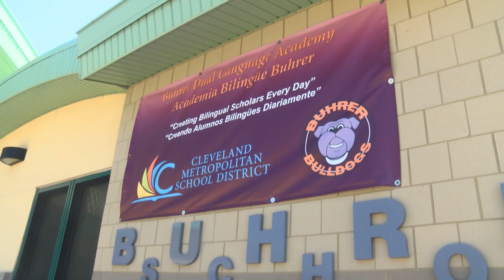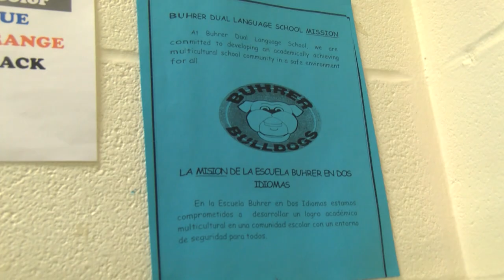School Zone - Ep. 3 - Buhrer Dual Language Academy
Buhrer Dual Language Academy's Principal José González and Dean of Engagement Senaida Perez swung by the CMSD-TV studio to talk about what makes Buhrer Dual Language Academy a great school.